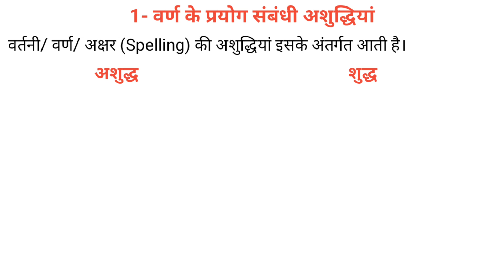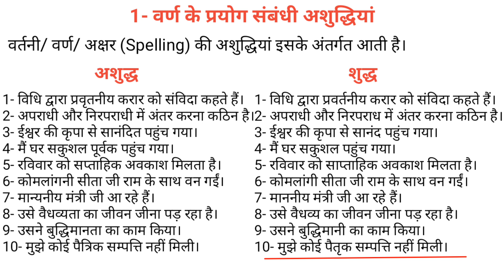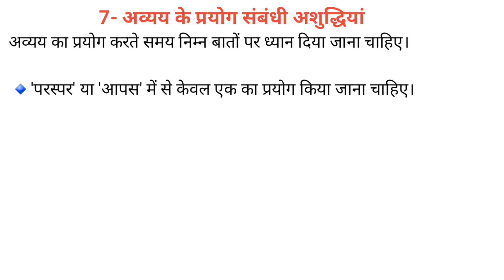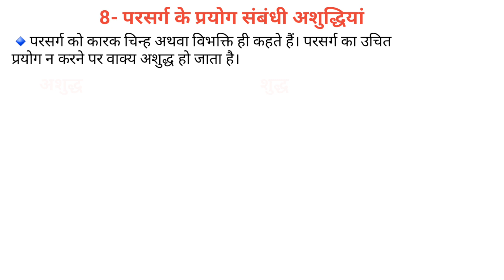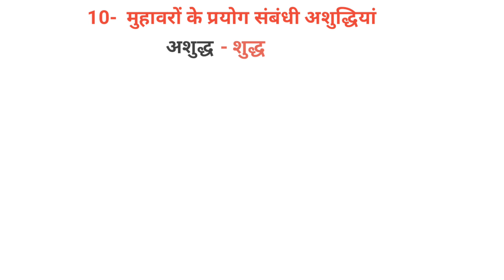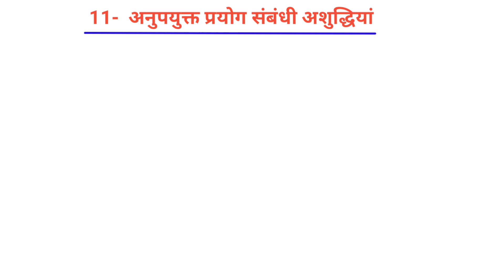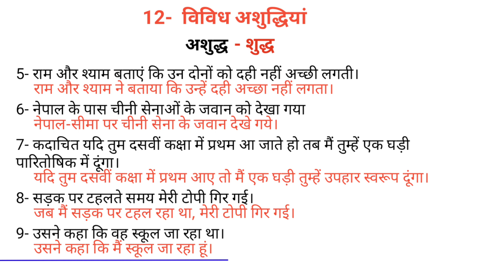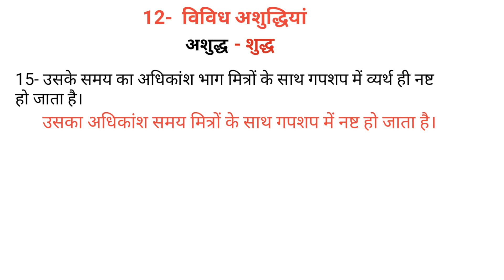वर्तनी शुद्धि हिंदी व्याकरण | शुद्ध-अशुद्ध वाक्य | सामान्य हिंदी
जिन परीक्षाओं में भी हिंदी से संबंधित प्रश्न पूछे जाते हैं। उन सभी परीक्षाओं की तैयारी में लगे विद्यार्थियों का इस वीडियो को देखना अत्यंत आवश्यक है।इस वीडियो के अंदर सामान्य हिंदी का एक महत्वपूर्ण टॉपिक कवर किया गया है। जिसका नाम है, शुद्ध -अशुद्ध वाक्य। अर्थात परीक्षाओं में पूछे जाने वाले ऐसे सवाल जिनमें यह बताया जाता है कि इन शब्दों को शुद्ध कीजिए इस तरह के प्रश्नों में बहुत सारे विद्यार्थी गलतियां कर देते हैं और उनको मिलने वाले दो नंबर वह गवा देते हैं इस वीडियो को देखने के बाद यह छोटी गलतियां नहीं होंगी क्योंकि इसमें हमने बिल्कुल जड़ से लेकर चोटी तक समझाया है वह भी आसान भाषा में यदि वीडियो पसंद आती है तो वीडियो को लाइक करना और चैनल को सब्सक्राइब करना न भूलें।

इस चैनल पर हिंदी ग्रामर /सामान्य हिंदी से संबंधित सारे टॉपिक कवर करा दिए जाएंगे जो बहुत ही महत्वपूर्ण है परीक्षाओं की दृष्टि से जिनमें हिंदी से संबंधित प्रश्न पूछे जाते हैं।